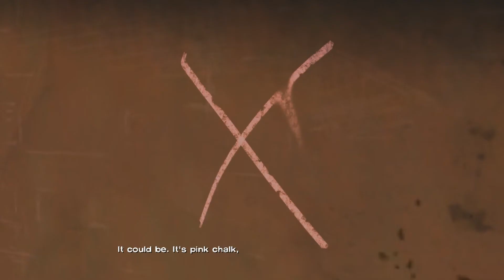THE WALKING DEAD SEASON 1 EPISODE 3 PART 2 | GAMEPLAY WALKTHROUGH NO COMMENTARY | CRAZY BATMAN7777